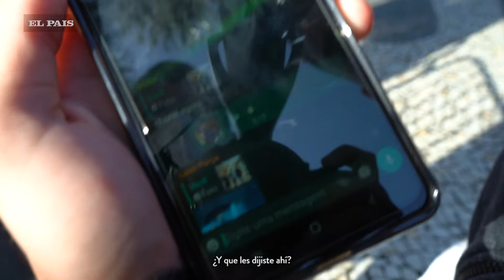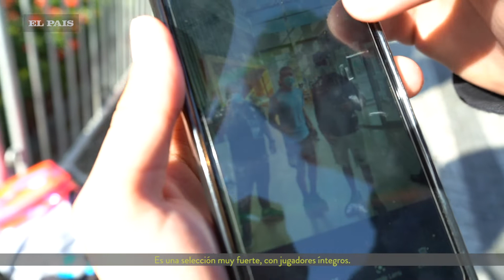Copa América 2021: "Mis piernas temblaron", un brasileño y su reacción tras una foto con Suárez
Jugadores como Luis Suárez, Edinson Cavani y otras figuras de Uruguay tienen fama mundial y en cada lugar que visita la selección tienen fanáticos esperándolos. En esta Copa América, por los protocolos sanitarios por la pandemia de coronavirus, el contacto con ellos es casi nulo ya que la Conmebol lo intenta evitar.

Este domingo en el hotel Hilton Barra de Río de Janeiro un brasileño logró lo que pocos han conseguido en esta Copa: sacarse fotos con algunos jugadores.

Ramón llegó al hotel junto a su padre Solon. Estaban de vacaciones en Río y se sorprendieron con la presencia de la selección. Se metieron al hall del hotel y esperaron la salida del plantel al último entrenamiento.

El contacto fue breve. Los jugadores, tal como establece el protocolo, bajaron de los pisos exclusivos para la selección y se dirigían a los móviles oficiales. Solon tenía a su padre pronto y consiguió tres jugadores que se detuvieron unos segundos para regalarle un recuerdo.

"Me saqué fotos con Suárez, De Arrascaeta y Valverde", comentó a Ovación el joven que todavía estaba nervioso y algo acelerado por la situación vivida.

"Mis piernas temblaron cuando fui a hablar con Suárez, hermano. Mis piernas quedaron temblando", dijo el joven en un audio de WhatsApp que envió a sus amigos. "Estoy llorando" y "te sacaste una foto con mis ídolos" fueron algunos de los comentarios de los miembros del grupo al que envió el audio.

Uruguay cerrará su participación en la fase de grupos esta noche a las 21:00 ante Paraguay. Un día antes y con tan solo unos segundos en el hall, algunos jugadores le regalaron un recuerdo a Ramón y Solon y los dejaron temblando.